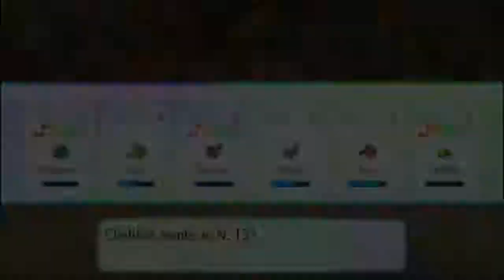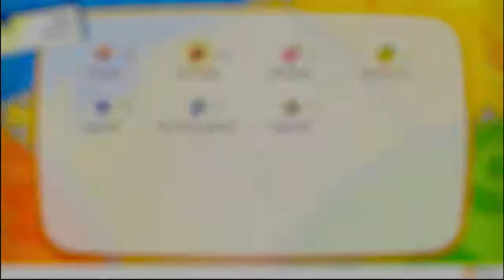Pokémon Let's Go Évoli - 08 Grotte Sombre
Pour ce nouvel épisode de Pokémon Let's Go Évoli, Yakipon traverse la grotte sombre, car il va faire tout noir !